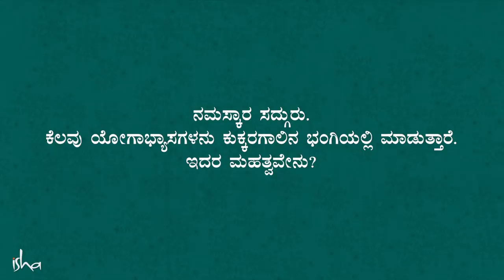ಈ ಆಸನ ನಿಮ್ಮ ಬುದ್ಧಿಶಕ್ತಿಯನ್ನು ವರ್ಧಿಸುತ್ತದೆ! Sadhguru Kannada | ಸದ್ಗುರು (Yoga, ಯೋಗ)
ಬೆನ್ನುಹುರಿ ನಾವು ಜಗತ್ತನ್ನು ಗ್ರಹಿಸುವ ಪರಿಯನ್ನು ಅಪಾರವಾಗಿ ಪ್ರಭಾವಿಸುತ್ತದೆ. ಈ ಆಸನ ನಿಮ್ಮ ಬುದ್ಧಿಶಕ್ತಿಯ ಮಟ್ಟವನ್ನೇ ಬದಲಿಸಬಹುದು ಗೊತ್ತೇ? ವಿಡೀಯೋ ನೋಡಿ.